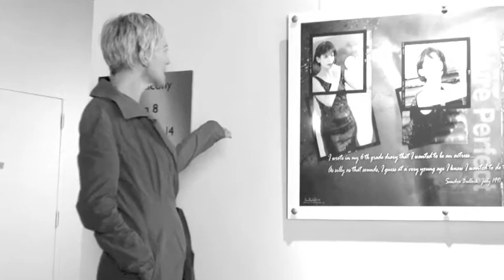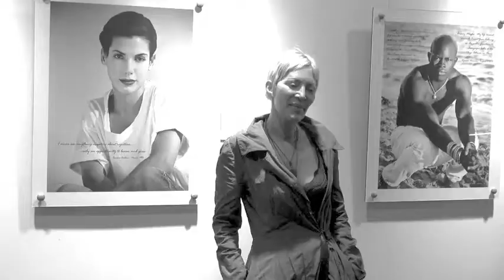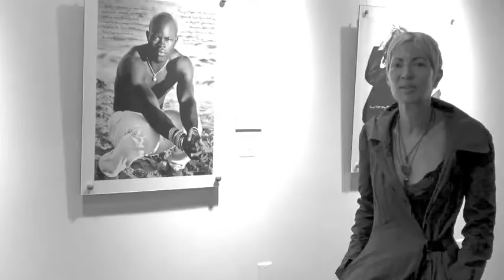Film bite of Karen Bystedt Art at ArcLight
Shot at ArcLight Hollywood, Karen Bystedt talks about her "They Dared to Dream" show of iconic celebrity photo art and interviews of famous movie stars including Brad Pitt and Sandra Bullock.